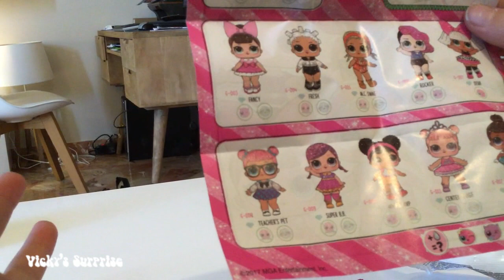L.O.L. SURPRISE SERIE 4 | Ho trovato una LOL GOLD!!!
In questo video ho trovato una LOL SURPRISE GOLD!!! Una LOL rara!!! Guardate e commentate!

Che cosa sono le L.O.L. Surprise???

Si tratta di giocattoli a sorpresa, ideati negli Usa e destinati alle bambine dai 4 ai 9 anni d'età, il cui contenuto si scopre gradualmente scartando strato dopo strato dello speciale packaging. Alla fine, si arriva alla sorpresa: una bambolina con diversi accessori e vestiti.